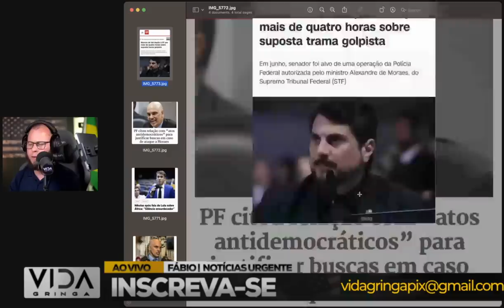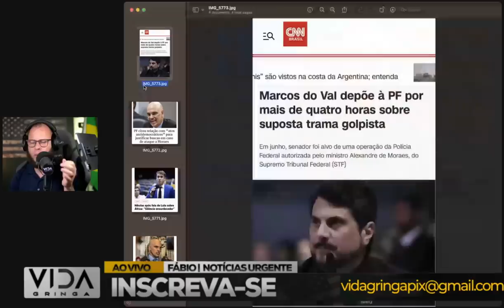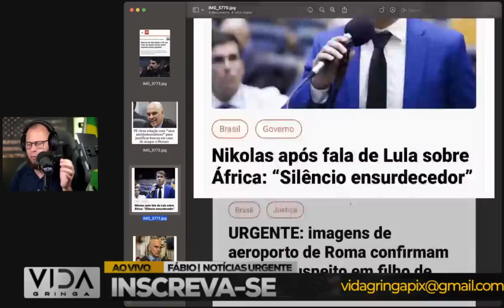Lula Sob Pressão Militar‼️ A Jogada Final SÃO as Forças Armadas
O embate entre Lula e as Forças Armadas ganha destaque em meio a um contexto de incertezas e tensões políticas. O futuro do líder petista está em jogo, enquanto os militares tomam posição diante dos acontecimentos que podem redefinir o destino do país.

Neste vídeo, vamos explorar as implicações dessa pressão militar sobre Lula, analisar o histórico das relações entre os dois lados e entender o que está em jogo para ambas as partes. Além disso, abordaremos os desdobramentos possíveis dessa jogada final, suas consequências para o cenário político e a estabilidade do país.